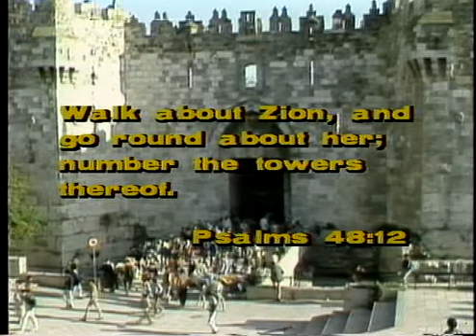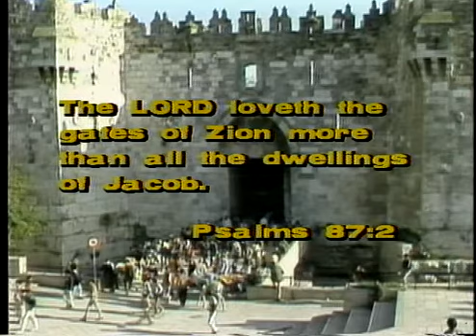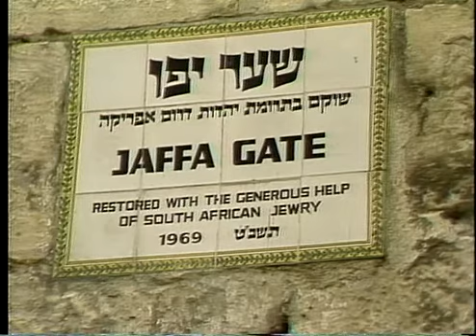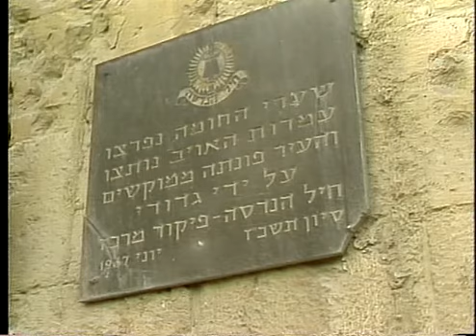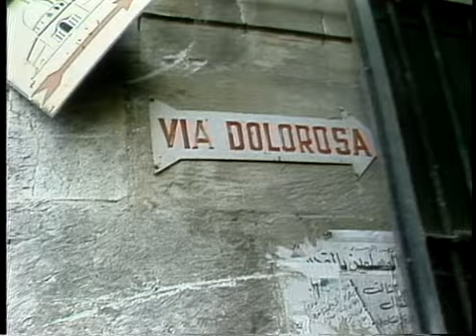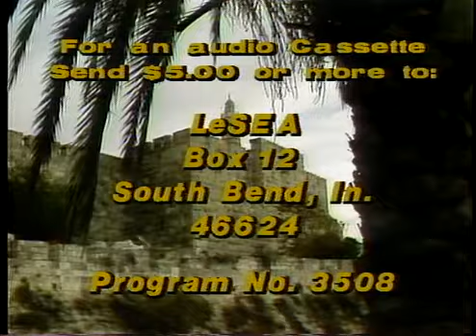Jerusalem where Empires Die part 8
Lester Sumrall teaches ---The Eight gates of Jerusalem